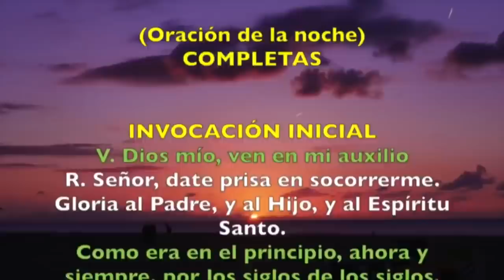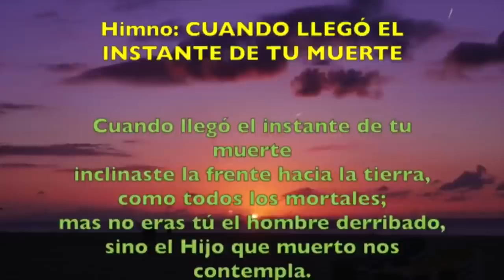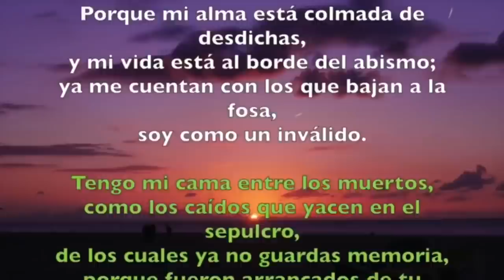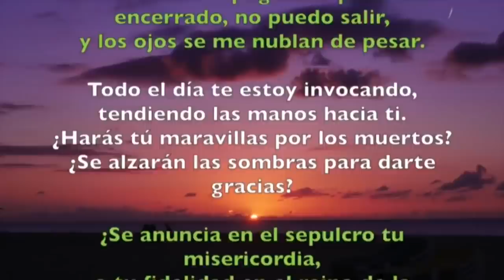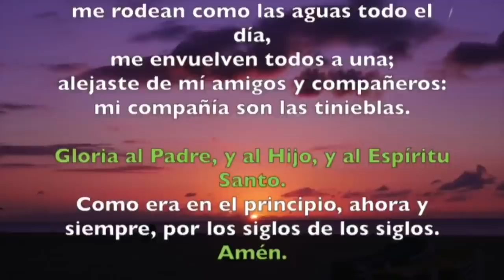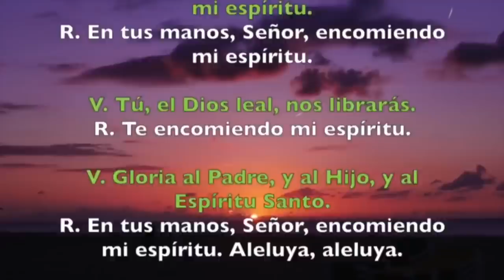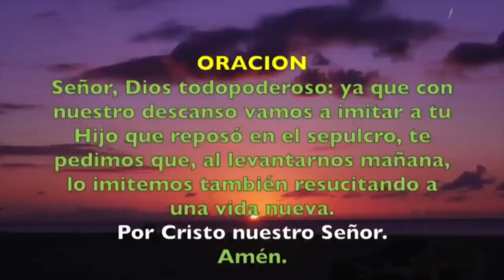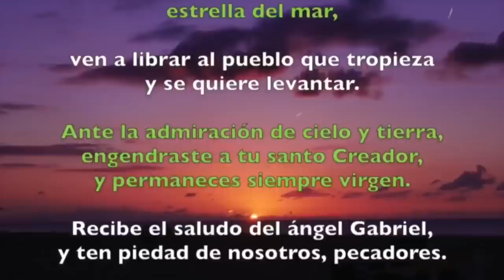Oración de la noche (Completas) VIERNES 19 DE JUNIO 2020 | Padre Sam | Producción Crisol